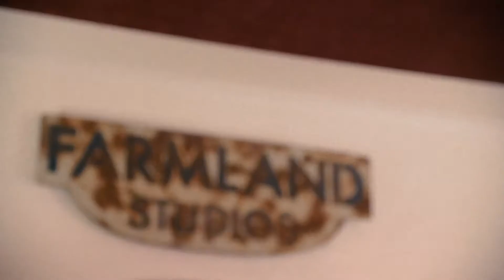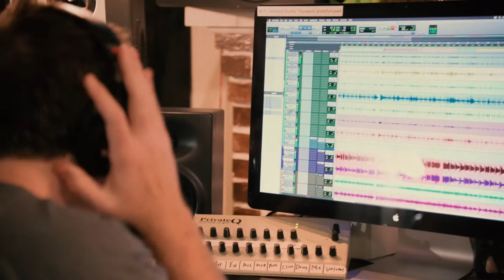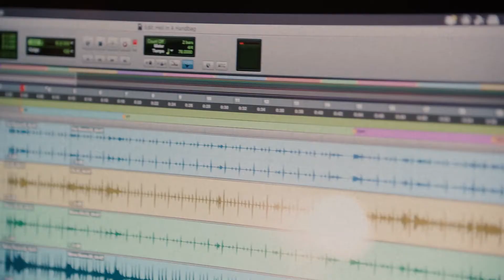Alyssa Micaela - Hell in a Handbag (Studio Video)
"Hell in a Handbag" by Alyssa Micaela
Written by Alyssa Micaela, Tori Tullier, Olivia Rudeen

Mama always said you can tell more about a woman by what’s inside
The purse that she carries, than the man that she marries, and I gotta say she might be right
Sometimes a window to your soul’s, just something that you hold, piece of leather keeping it together
Mama always said you can tell a lot about a woman by what’s inside

I got an old parking ticket that I’m never gonna pay
And an empty liquor bottle from an airplane
Got a lighter that I borrowed from a cowboy in Texas
Still got the spare key to my ex’s Lexus
Can of dry shampoo and a toothpaste tube
For nights I don’t make it home
Add the Advil to that and a couple red flags
Yeah you could say I’m going to hell in a handbag

I’ll pour it all out on the table right now hey y’all I got nothing to hide
Might get a few looks for the flask full of Titos and packets of Pedialyte
You can say you don’t get it, you can mind your own business
At the end of the day there’s no shame in my game

Got a poker chip from Vegas that I never cashed in
And there’s that other earring I been missing

Going to hell in a handbag